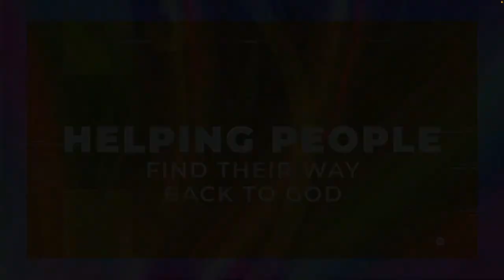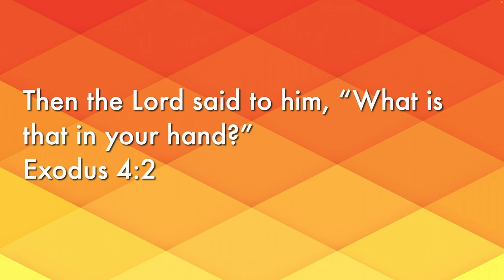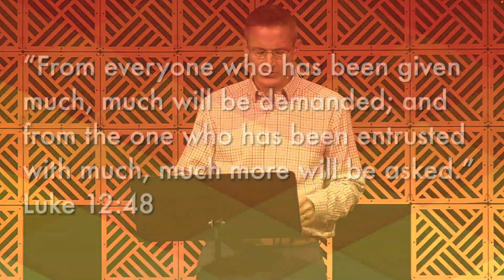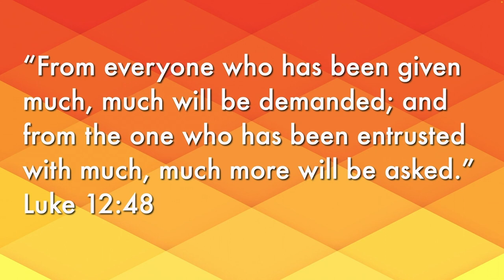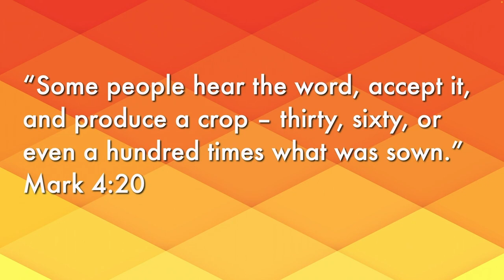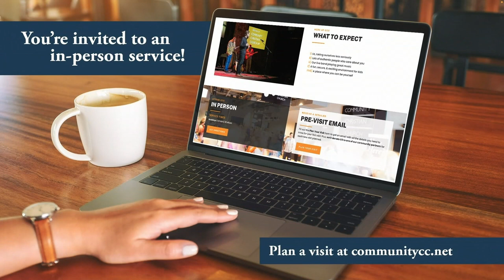What's in Your Hand?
🌟 Welcome to CCC Online! Today, we're exploring the theme of faithfulness and considering, "What's in our hands?" Join us for a meaningful reflection on how we can be faithful stewards of the things entrusted to us.

📖 At CCC, we're dedicated to "Helping People Find Their Way Back to God," and today's service is designed to inspire and guide you in your faith journey.

Whether you're a longtime member or a first-time viewer, we're grateful to have you here.

👋 Thank you for joining CCC LiveStream. May this service be a source of encouragement, challenge, and inspiration as we seek to be faithful with what's in our hands.